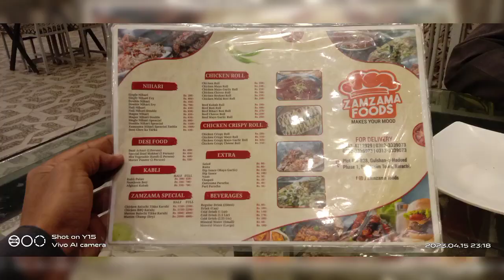Plan to Eat at a Food Restaurant in the Night of Ramadan..